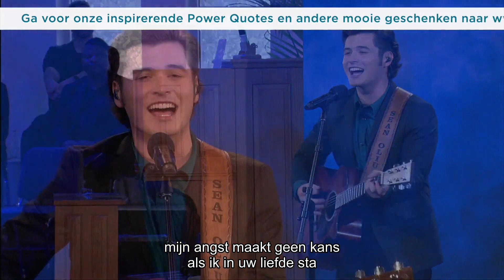Sean Oliu - Stand in Your Love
Sean Oliu is een jonge zanger, songwriter en muzikant uit Zuid-Californië. Sean heeft country verweven met de invloeden van Blues en vroege Rock n' Roll om zijn eigen unieke muziekstijl te vormen. Afgelopen zondag zong hij 'Stand in Your Love' bij Hour of Power.

Wil je meer weten over Hour of Power?